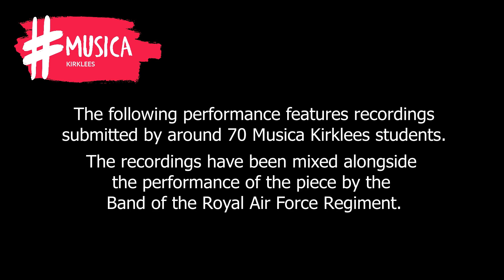Musica Kirklees - Lass O' The Loch